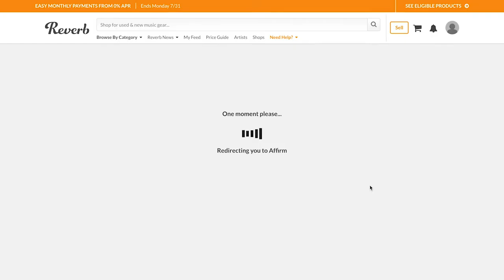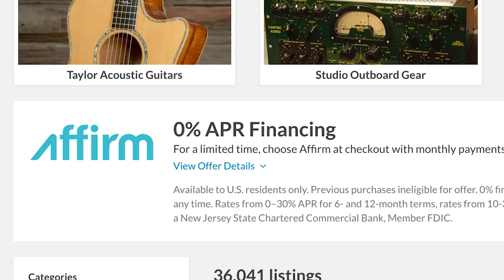Affirm Testimonial: Reverb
David Kalt, CEO & Co-Founder, Reverb